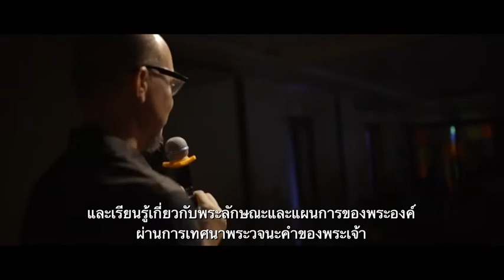Peace Church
Peace Church Ao Nang Thailand